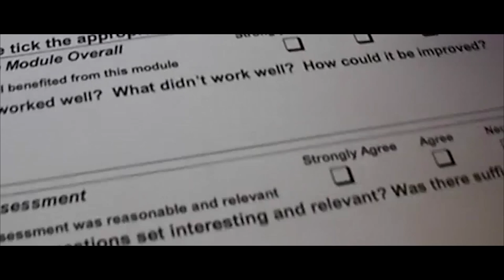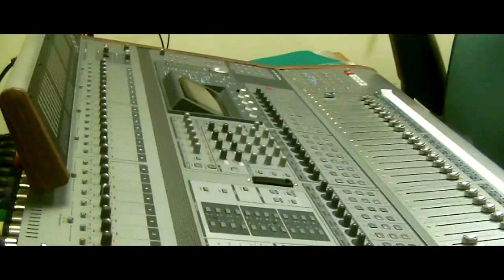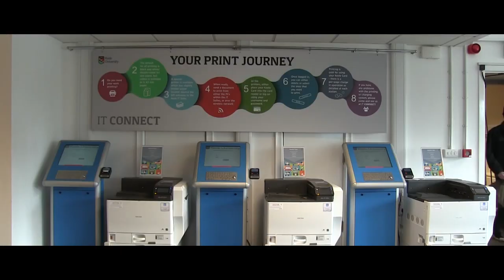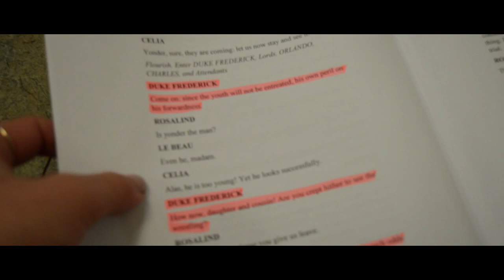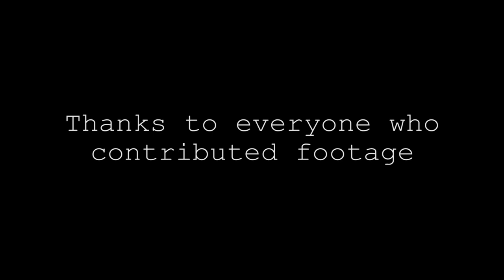Keele in a Day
Keele in a Day - a film made possible by all of you!

On the 12th April 2016, Keele University staff and students grabbed their cameras and filmed their day. Here is their unique story...

With thanks to Matt Coombe-Boxall, Diego Garro, Abby Bowen, Jack Tacchi, Jodie Price, Yusuf Bhatti, Marcus Wilson, Samera Mohammad, James Tartaglia, Caitlin Halfpenny, Carrie-Anne Hopper, Sammy Platt, Trevor McMillan, S. R. Goldman, Eithne Flynn, Harriet Burgess, Jess Price, Lorraine Davenhill, Bethan Judge, Philip Brown, Kirsty Hartley, Megan Sarah, Hayman Tansley, Estates and Management, Ieuan Smith, Nicki Morley, Huw Brentnall, and all other contributors!